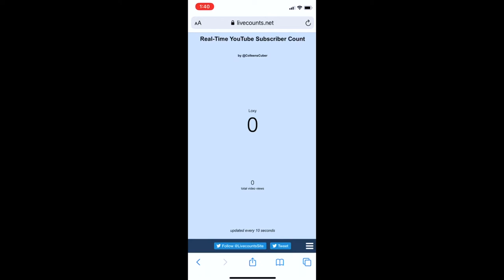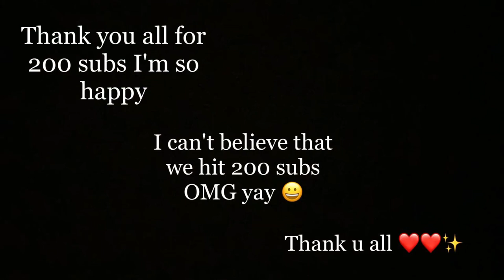We finally hit 200 Subscribers tysm all ❤️❤️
yyayyyy im so happpyyyyy :DDDDDDD